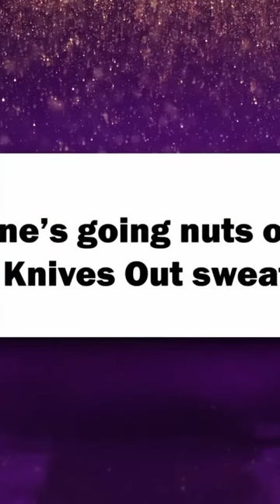The Shocking Truth Behind Chris Evans Knives Out Sweater Revealed